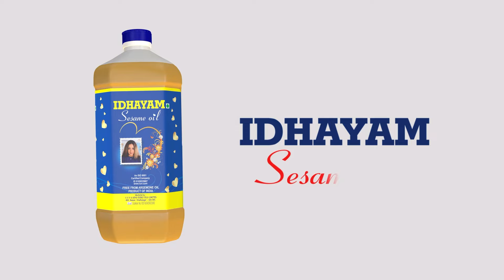(A)DMK-வை விமர்சிக்க என்ன தகுதி இருக்கு? | கடுகடுத்த Regupathy Pressmeet | EPS | Stalin | BJP | MODI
சாணக்யா!